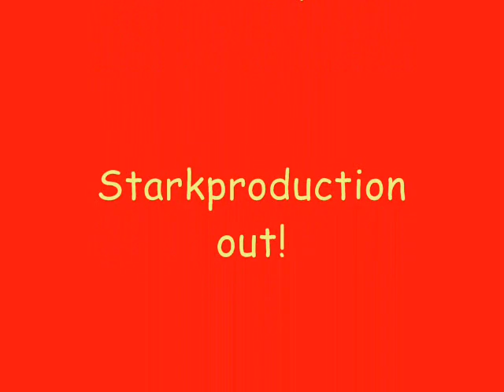Collection update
Man its bean along time since i`ve mad a video heres my update!
New Figures are:
Man wolf
The 2 spiderman figures
lizard
Venom
Face off hulk and leader
Collosus
iron spiderman
Weapon x
Movie wolverine
Face off dare devil